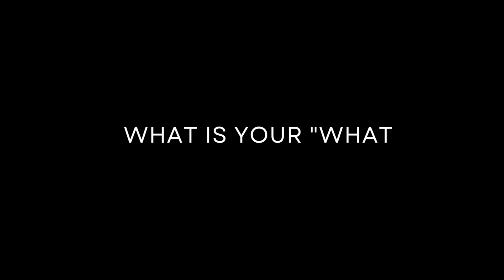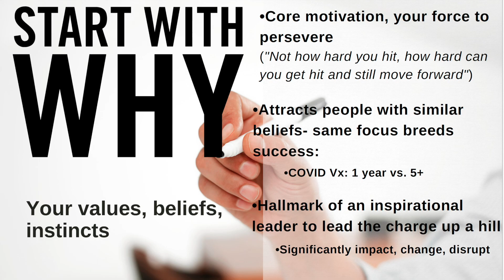How to Create the Right Mindset and Grow Your Career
Before asking yourself whether you can get to your objective, or, even more, how to do it, it is EXTREMELY important that you understand WHAT you want to do and WHY. This will determine the ultimate endpoint you shoot for. This is the first in a series of videos that touch on this important topic of MINDSET as a key requisite to increase your chances of getting to where you want and deserve. Enjoy! Let me know what other topics to shed a light on!

Following are the credits for the music in my videos (all found on Pixabay):